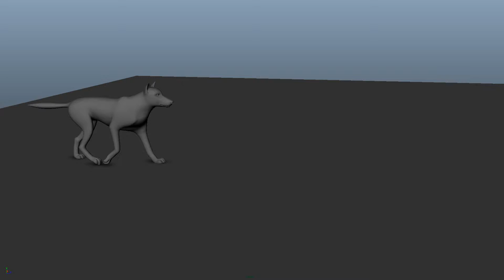WolfTrot WIP1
Wolf trot WIP1.